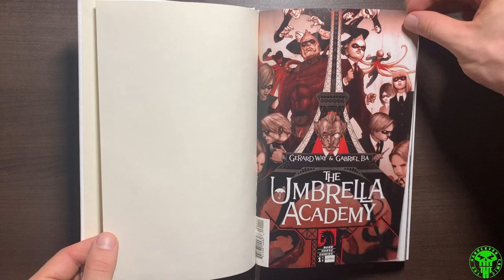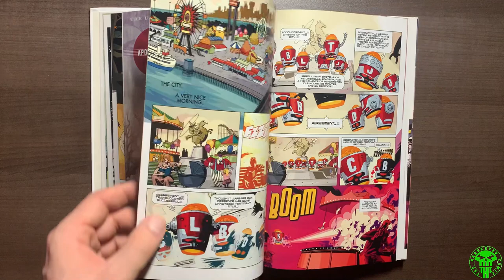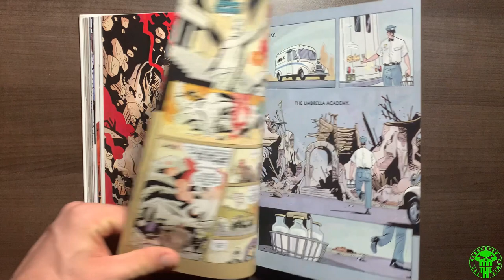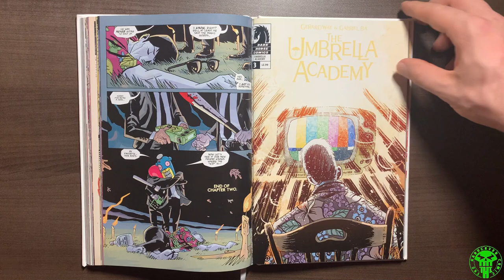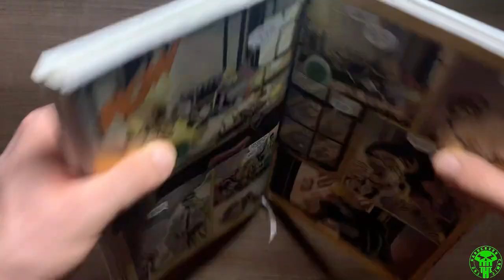Re-Reading UMBRELLA ACADEMY